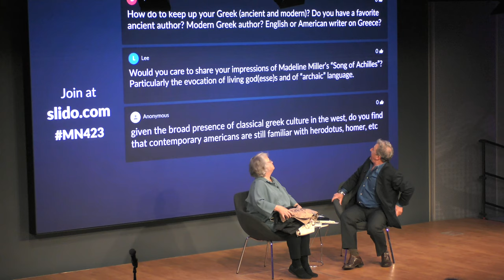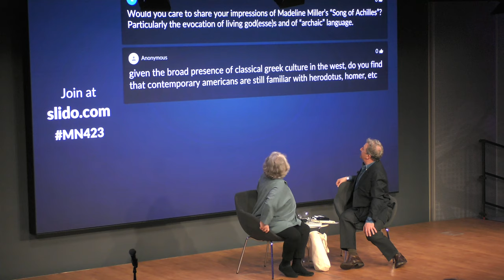All Things Greek With The New Yorker's Mary Norris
On Point producer Stefano Kotsonis will join The New Yorker's Mary Norris for a conversation about her latest book, "Greek To Me: Adventures of the Comma Queen."
Mary Norris began working at The New Yorker in 1978 and was a query proofreader at the magazine for twenty-four years. She has written for The Talk of the Town and for newyorker.com, on topics ranging from her cousin Dennis Kucinich to mud wrestling in Rockaway. She is best known for her pieces on pencils and punctuation. She is also the author of “Between You and Me: Confessions of a Comma Queen.”